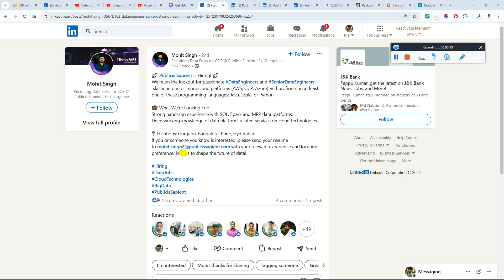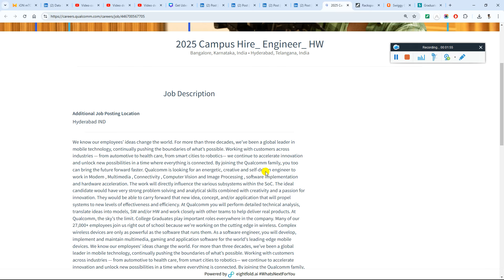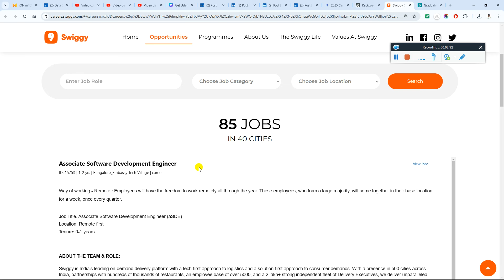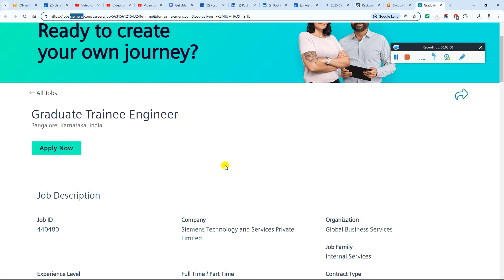Biggest Hiring Announced | Qualcomm, Swiggy, Mphasis, Uber Hiring | OFF Campus Drive 2027-2022 Batch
✅ Global Apply Link : XX

2023 Batch Job
freshers hiring
hiring 2023
freshers
2023 hiring
latest hiring
2023 batch hiring
bulk hiring
mega hiring
2023 batch hiring off
2024 jobs
2024 batch hiring
2024 IT Jobs
freshers hiring XX freshers
hiring 2023
freshers hiring 2021
2021 freshers hiring

accenture result
2023 batch jobs
2023 batch off campus drive
accenture new hiring 2024
accenture pada